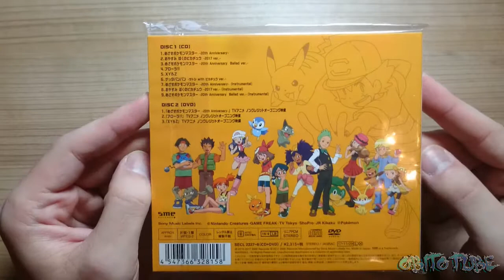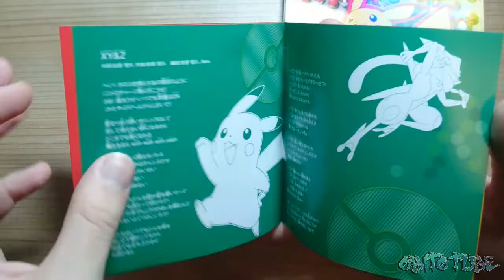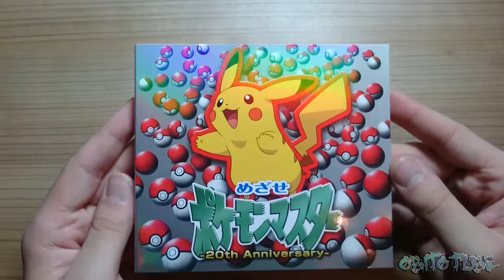UNBOXING Mezase Pokémon Master -20th Anniversary- Limited Edition [GERMAN]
Heute kam Mezase Pokémon Master -20th Anniversary- Limited Edition bei mir an.
Dabei handelt es sich um ein Song Album von Rica Matsumoto, welches ich euch vorstellen möchte.